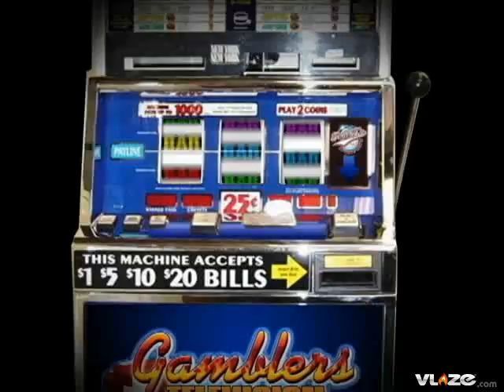LA Dodgers at Chicago Cubs Game 2 MLB Odds and Best Bet on Thursday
Best Bet Major League Baseball Game 2 Thursday LA Dodgers (Billingsley) (+150) at Chicago Cubs (Zambrano) (-160) (9:30PM ET) (TBS)

Carlos Zambrano has struggled a bit down the stretch and there are some concerns about his shoulder. He has gotten pounded in his last 2 starts giving up 13 earned runs in his last 2 starts working just 6 1/3 innings. His walk totals have been way up giving up 24 bases on balls over his last 7 starts. Against a Joe Torre lineup where he preaches working the pitchers this could prove very costly. Billingsley has pitched well for LA giving up 3 earned runs or less in 9 of his last 10 starts. I am on the underdog bringing the 92-95 mile per hour heat here Billingsley over Zambrano who shoulder doesnt appear 100%. Never bet on a pitcher with arm problems. I am taking LA as underdogs behind their best pitchers in the first two games. Please note that even if I split and go 1-1 I still come out ahead + ½ unit.

Your Best Bet for Thursday Major League Baseball is playing the LA Dodgers at +150 against the Chicago Cubs.

Selection: LA Dodgers +150